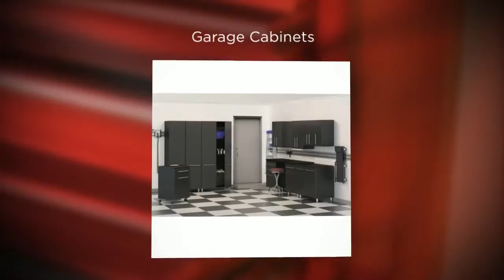Garage Cabinets Online Brownsville TX 78521 | 8435012115 - Call Now | GarageCabinetsOnline.com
We offer garage storage systems from the industry's leading brands. We have chosen each manufacturer for its quality and reputation, and we know from experience that each manufacturer will stand behind its warranty.  Mix and match garage cabinets, workbenches, tool boxes, shelving, carts, hooks and more, or find entire garage storage systems! Don't forget the finishing touches with garage flooring and utilize your ceilings with garage overhead storage. No matter your hobbies or profession we can help you design the perfect garage.

Our most important daily focus is your satisfaction. We know you will be happy with the price and the quality of the garage storage products you order